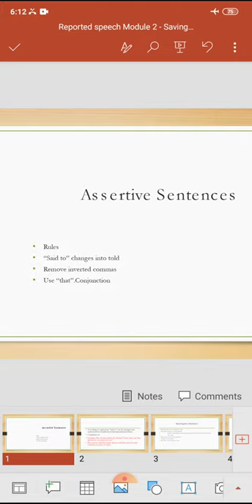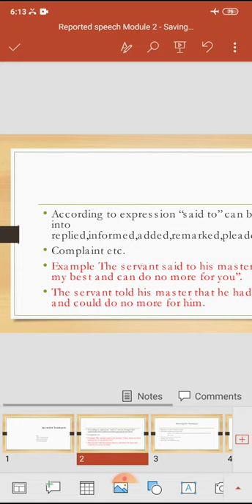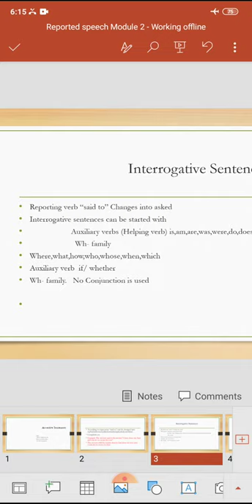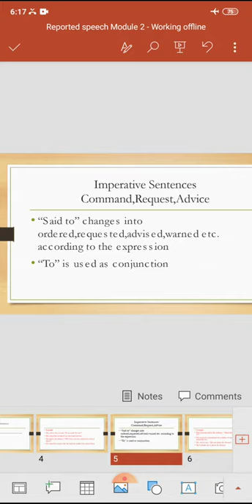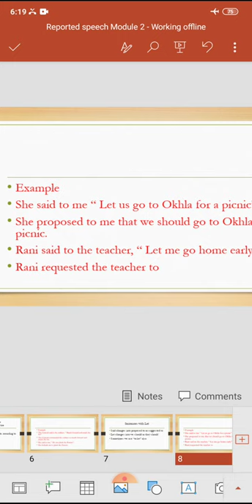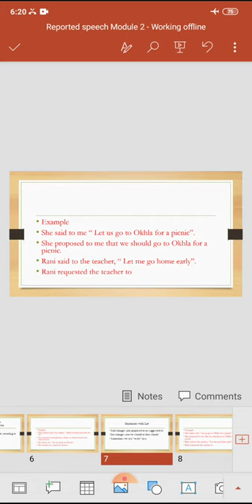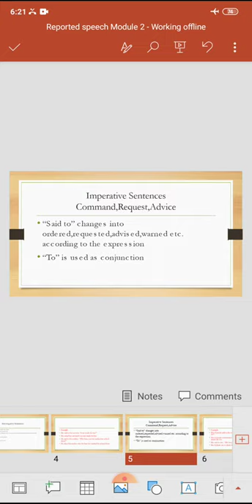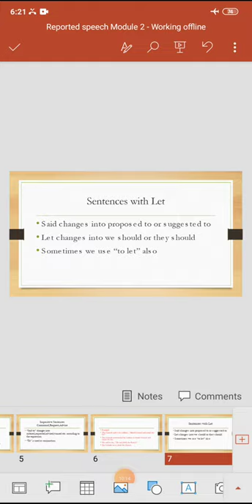English Class 9 Reported Speech Module 2